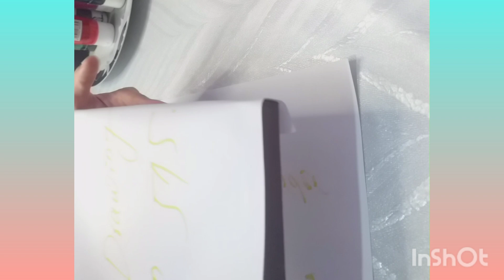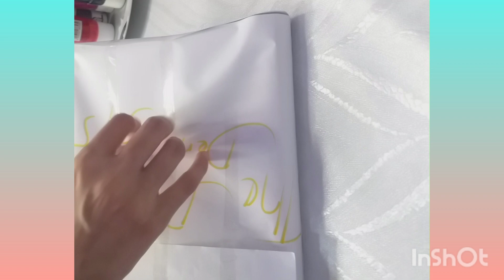pack an order with me asmr version✧˖°🌷📎⋆ ˚｡⋆୨୧ lets pack an order